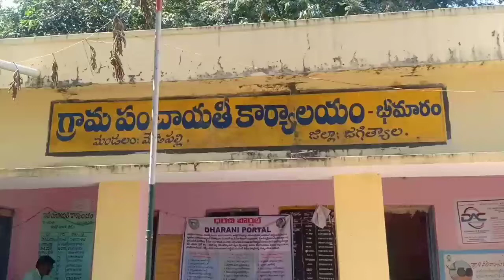భీమరం టోర్నమెంట్ లో ఫైనల్ చేరిన కమ్మరిపేట జట్టు